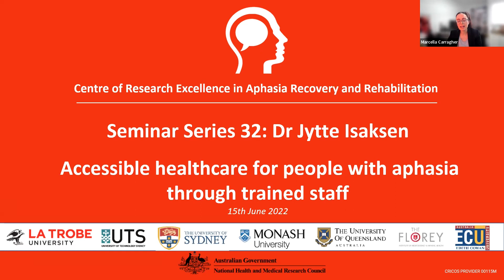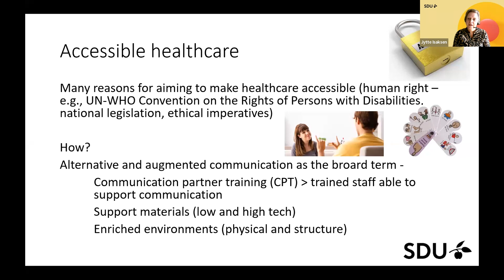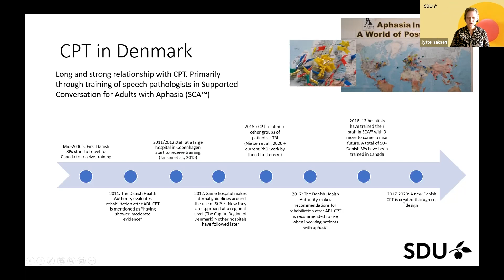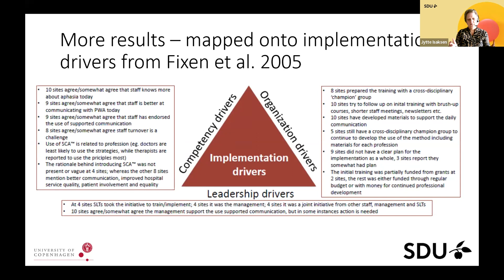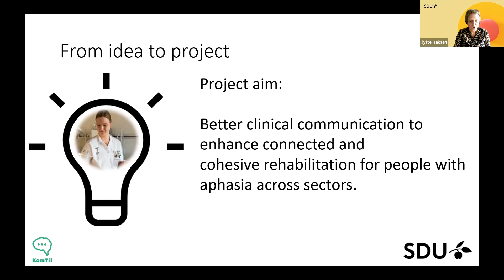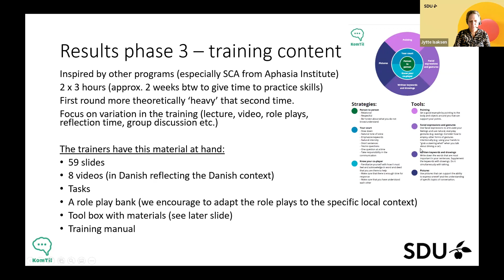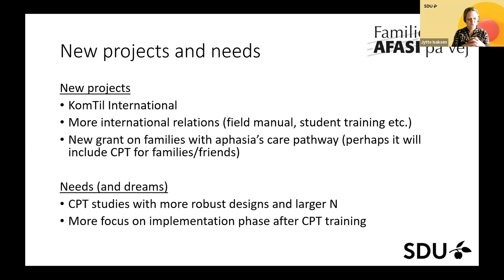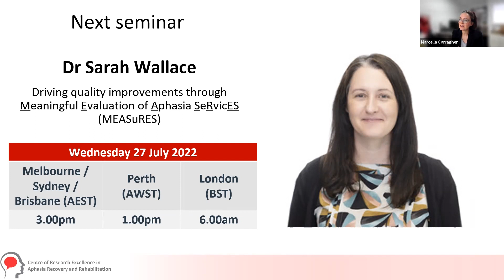Accessible healthcare for people with aphasia through trained staff. Presented by: Dr Jytte Isaksen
For people with aphasia accessible healthcare, that enables information exchange, decision-making, and person-centred care, requires support from trained staff. This presentation focus on a range of initiatives training and staff in hospitals and outpatient settings including experienced barriers and facilitators.

Jytte Isaksen is an Associate Professor at the Department of Language and Communication, University of Southern Denmark in Odense, Denmark. She has a background as a speech pathologist. Jytte lectures in the speech pathology and audiology programs in evidence-based practice, qualitative research methodologies, neurogenic communication disorders, and other clinical subjects. Jytte’s research is centred around communication with people with aphasia, for example communication partner training of health professionals, but she is also interested in outcome evaluation of aphasia therapy, involvement of people with aphasia in research, and supporting access and services for people with aphasia in low-and- middle-income countries. A brand-new project of hers is about families living with aphasia and how to make sure that they get support throughout the care pathway.